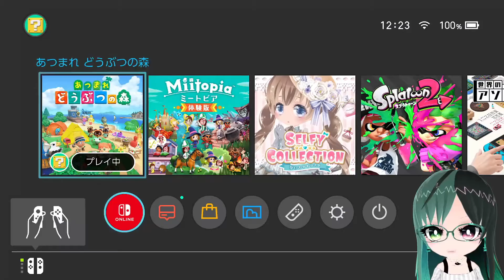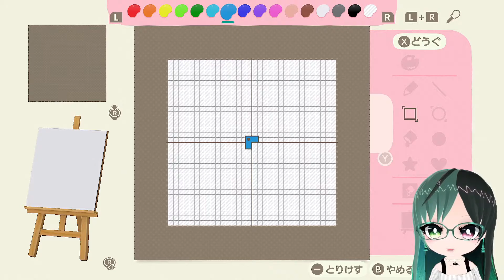【 あつまれどうぶつの森 】 ♥²島開拓記録 13 【 Vtuber 】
Vtuber NimoKozuya の あつまれどうぶつの森 実況
その名も、 ♥²島開拓記録13 です。

初セレモニー！！！！！！！！！

＊このシリーズはYou Tube・ニコニコ毎日同時投稿です＊

⚠Attention
•インコ食べた/ペットの餌にした発言
•ストーリーやボスに対するネタバレ（直接的なネタバレでなくても臭わせはNG）
•「〇〇やらないの？」「〇〇じゃないなら帰るわ」などのコメント
•日本語以外の言語での長文コメントはグーグル翻訳等を使い、配信者/他リスナーが読みやすいように配慮していただけると助かります
•アニメや自分語りは程々に
その他、私やリスナーの多数が不快に思うような非常識なコメントは適宜非表示又はブロックします。

Vtuber あつまれどうぶつの森 あつ森実況動画#♥²島#NimoKozuya#実況動画